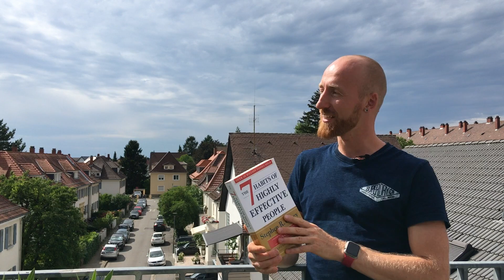Dein perfektes Lebens- und Arbeitsbuch für ein gelungenes Leben in Familie und Beruf.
Im heutigen Video stelle ich dir Steven Covey Welt-Bestseller The Seven Habits of highly effective People“ vor, in dem Covey auf außergewöhnliche Weise über ein gelungenes Leben schreibst.

Steven Covey war zwischen 1980 und 2010 einer der wichtigsten Management Vordenker und Trainer und Redner. Und Steven Covey zählt zu denjenigen Führungspersönlichkeiten, von denen wir lernen, wegzulassen, weniger zu tun, präzise nachzudenken, was wirklich zählt. Wenn du also merkst, dass dir als Mutter oder Vater, als Führungskraft oder Unternehmer/in, als Fachexperte/in oder Auszubildende/r die Dinge über den Kopf wachsen, dann ist das Buch von Steven Covey ein zeitloses Lebens- und Arbeitsbuch.

WAS ZÄHLT also für Dich wirklich? Schaue dir jetzt mein Gratis-Training dazu an:
3 einfache Strategien, wie du 100% dein Ding machst, ohne dass Frau und Kinder drunter leiden.

Meine Mission ist, die Tools und Strategien bekannt zu machen, mit denen wir das Leben einfach und klar halten. Fokus auf das, was zählt! Statt Zerstreuung und Verzettelung!

Mein ESK Framework ist auch mein Motto:
E - Einfachheit
S - Strategie
K - Kontinuität

Ich wünsche Dir 100% Fokus auf das, was zählt!
Dein David

Damit unterstützt du 100% kostenlos eine Mission, dass mehr und mehr Männer ihr Leben frei und einfach halten, um dem Raum zu geben, WAS ZÄHLT!